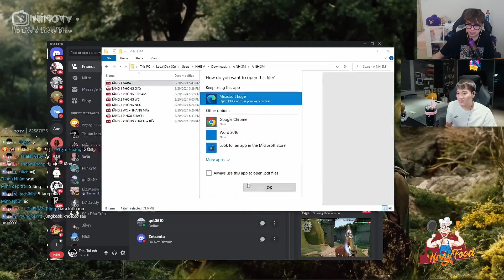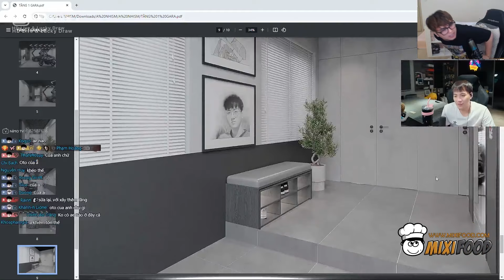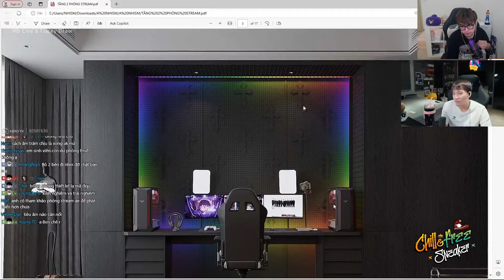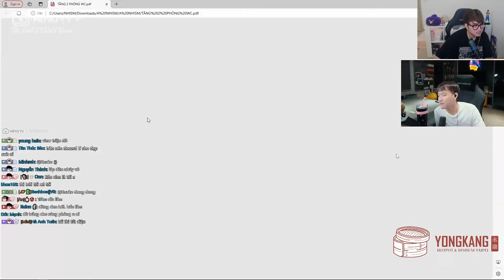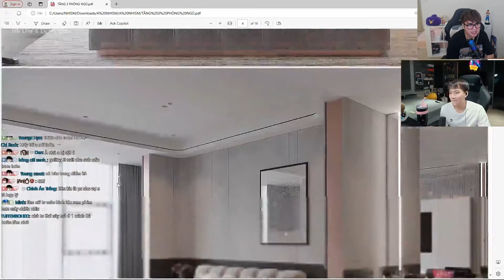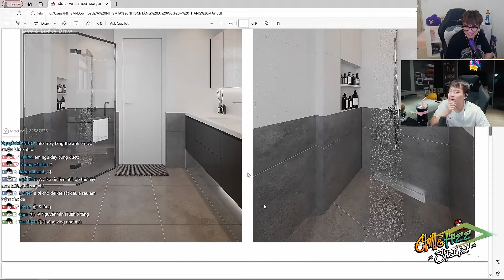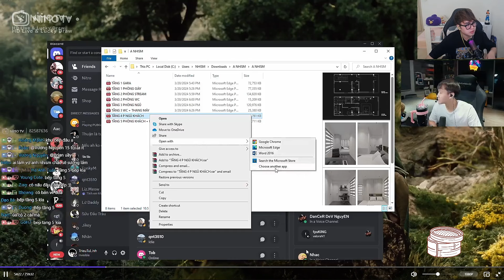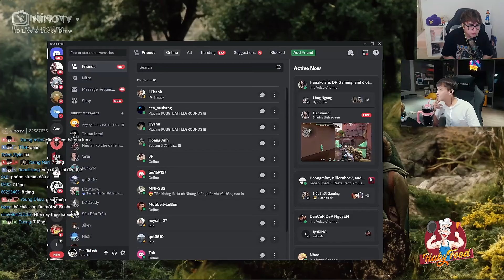(REACTION) KẾ HOẠCH KÝ SINH TRÙNG NHƯ PHIM CỦA JIKEY TẠI BIỆT PHỦ MỚI XÂY CỦA THIẾU GIA NHISM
jikey,jk, jkey,jikey vlog, tài key, tai key,tài key vlog,game,gaming, refund,refund gaming,mixigaming, mixi, nhism, bô,rambo, qnt,
tài máy khâu, tài máy dập, comedy, funny,meme